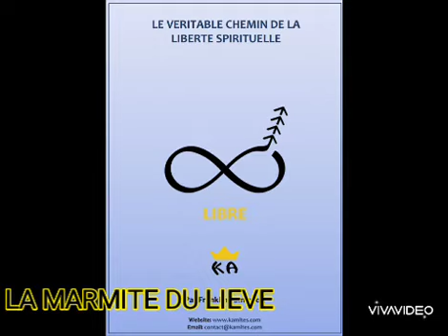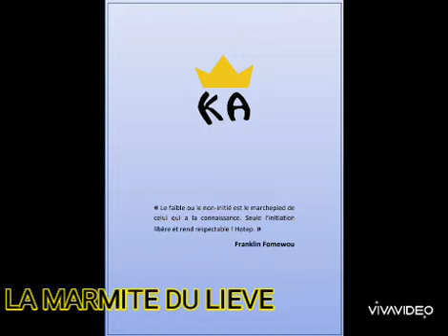La marmite du liévre